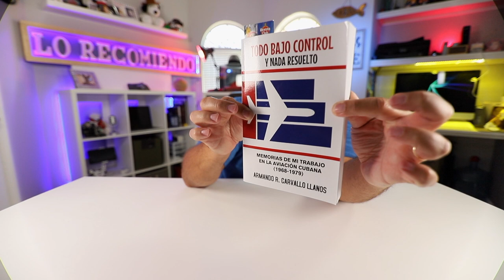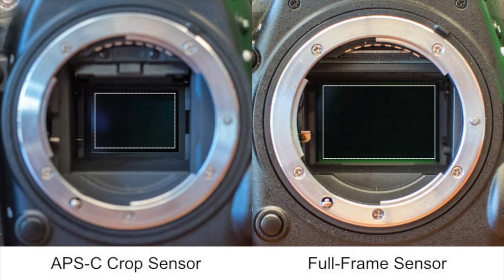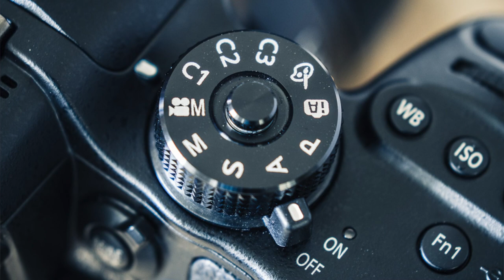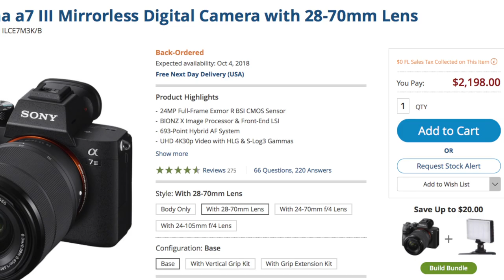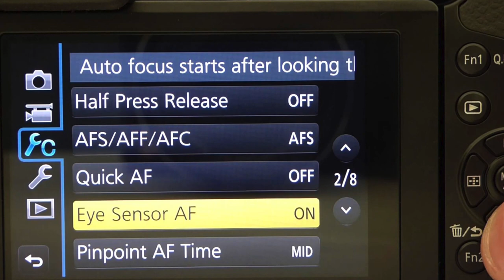La Nueva Panasonic Full Frame es una BESTIA !!!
Los rumores de una nueva cámara de Panasonic 4K full frame estas revolviendo la internet, yo no pienso quedarme detrás y quisiera dar mis impresiones sobre esta posible nueva cámara de Panasonic.